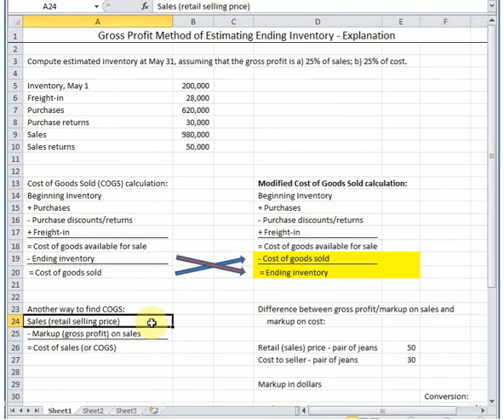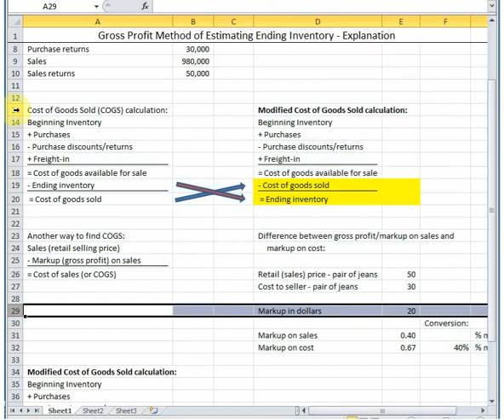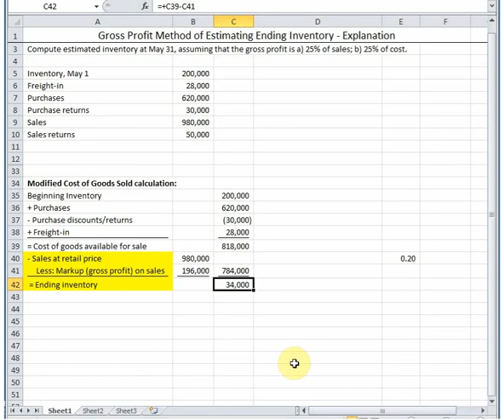Gross Profit Ending Inventory Method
Explains how to calculate estimated ending inventory using the gross profit method.